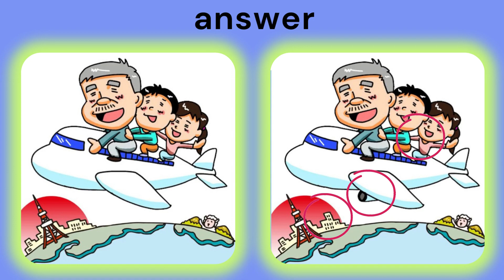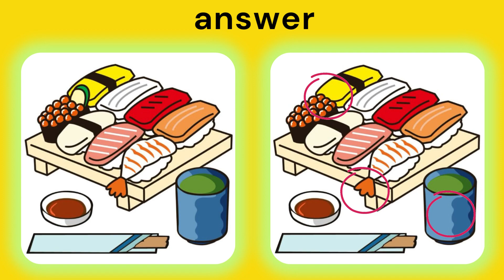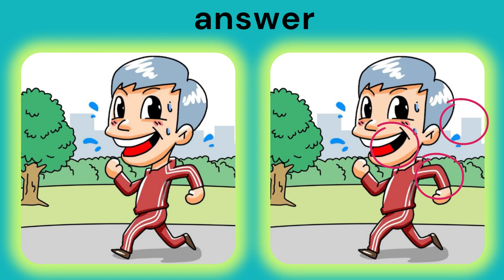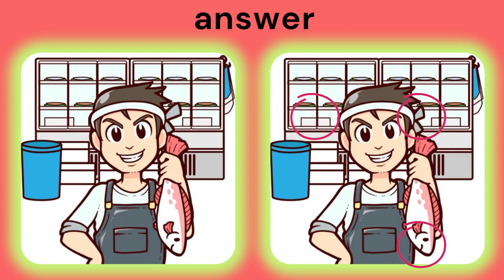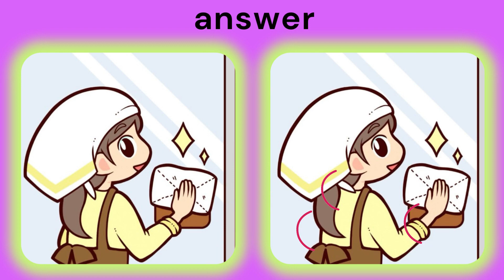find the 3 difference |No459